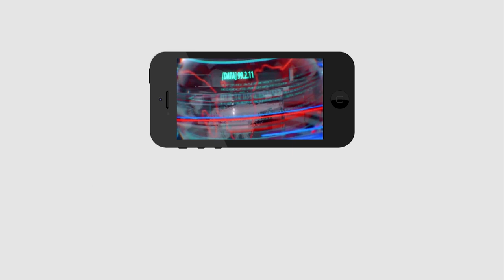Public Talk on YS Sharmila Party | ఇక్కడ జగన్ అక్కడ షర్మిల ఉండాల్సిందే | YS Jagan